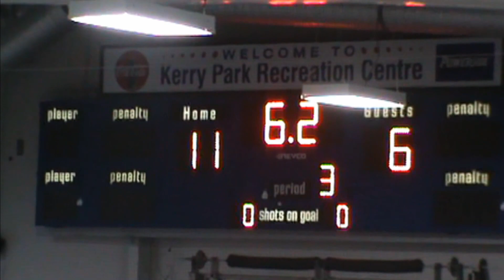july 27 U17 A2 LAX Provinicials PENTICTON VS. PORT MOODY